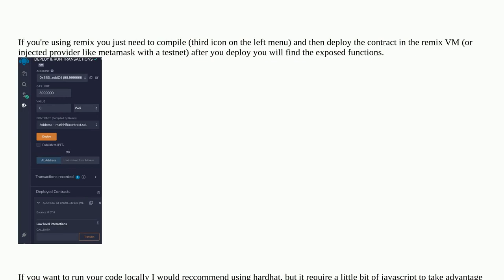Ethereum: Call contract's function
Call contract's function

A special thanks goes out to the community

  documentation contract-development remix solidity function